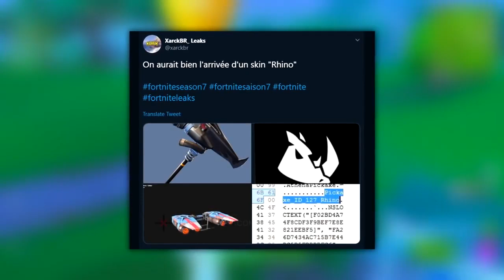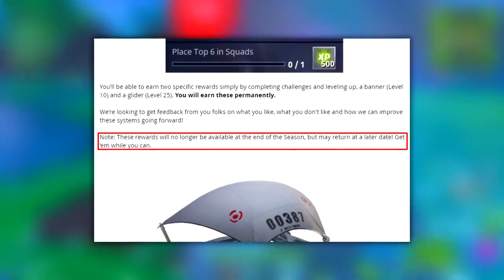The New Fortnite RHINO Skins Bundle! New Fortnite Battle Royale Skins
This video was found on the 14th of January with the Creative Commons search filter.

Title: The New Fortnite RHINO Skins Bundle! New Fortnite Battle Royale Skins
Author: Incredilag